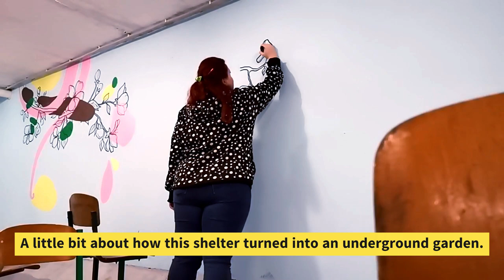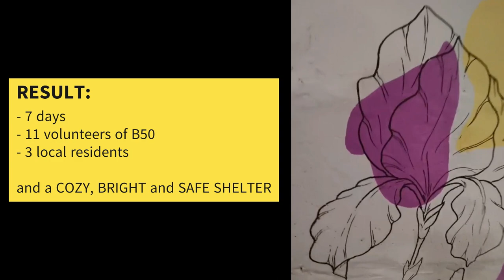Decorating a children's bomb shelter by B50 volunteers, Ukraine.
We turn gloomy bomb shelters into safe and comfortable spaces for students by repairing the shelters and painting the walls with brightly colored drawings.
This May, B50 volunteers helped in the village of Bohdanivka, Brovary district, which was heavily affected by the russian occupation, which lasted less than a month but was extremely brutal. They blew up a lyceum where 450 children used to study. The premises cannot be restored, so the educational process here is organized in different ways: middle and high school students study at a school in a neighboring village, and a former house of culture was converted into a digital educational center for primary school students. The shelter for schoolchildren and visitors of clubs was built in the basement of a residential building next door.
The B50 volunteers started the transformation of the bomb shelter with a small repair.
After the repairs, they started the most interesting part - artistic decoration. The shelter is decorated in the style of fantasy geometry and floral graphics. The creative concept was based on the theme of Ukrainian flowers. Thus, viburnum, periwinkle, ears of grain, sunflowers, cockerels, cornflowers, daffodils, poppies, cotton, cherry blossoms and mallow are harmoniously intertwined on the walls of the shelter.
We are sure that children will feel cozy, interesting, and most importantly safe here!
Please join us in helping by donating for paints and materials or spreading the word about volunteering and the needs of Ukraine.